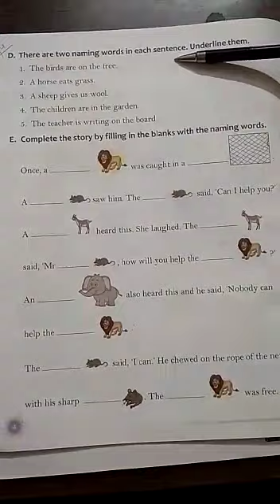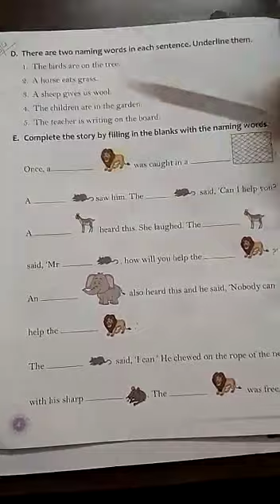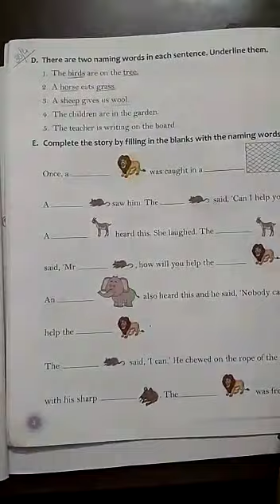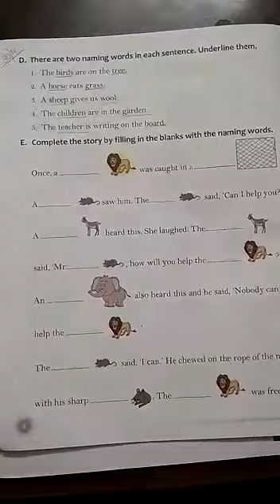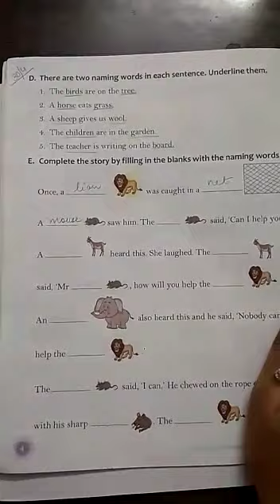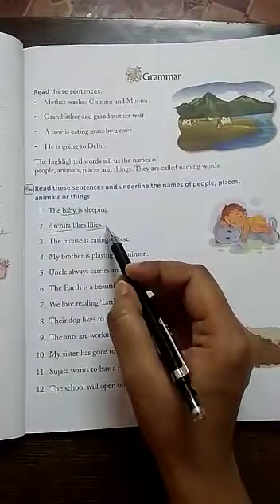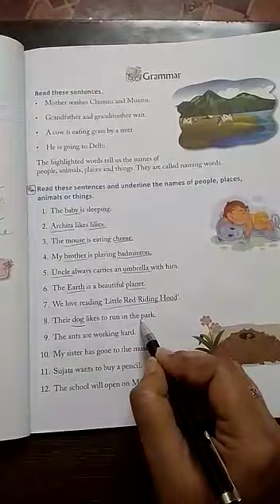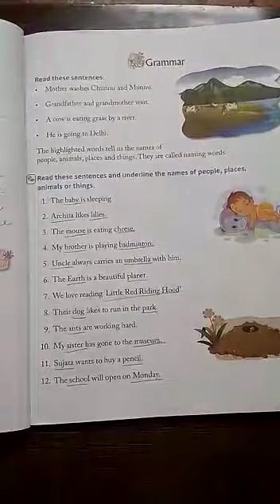Class 1 Subject English Grammar part 3